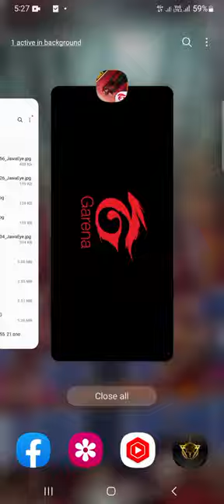1v1 free fair